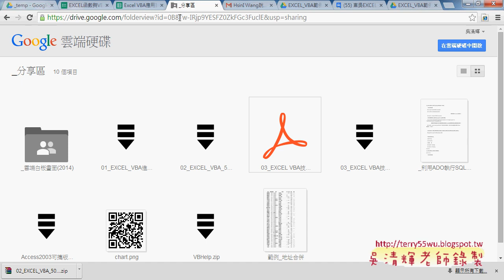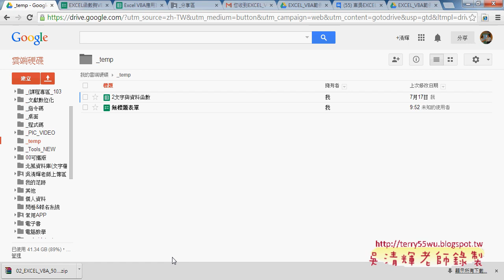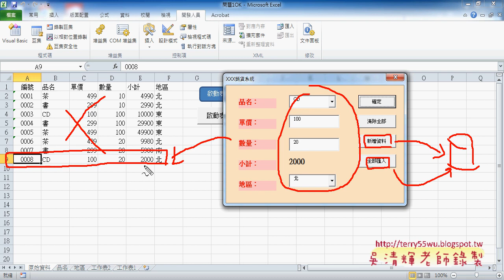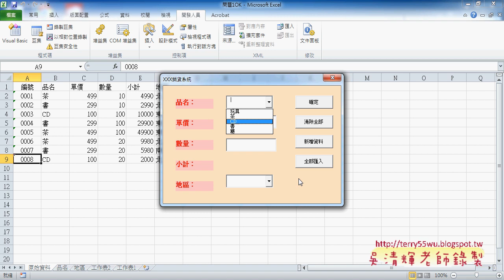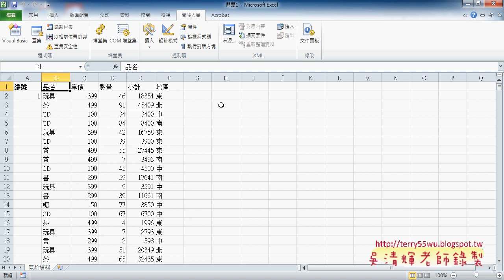教您學會如何問題1表單輸入與資料庫說明